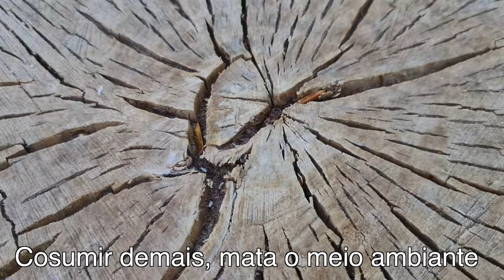Vamos salvar o mundo // Clip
Voici une musique de CapOeira écrite et interpréter par les enfants durant un .atelier.chant.

Et si tu en veux plus, ça se pass

Furrupa

🖥🤸‍♂️ Plate-forme de CapOeira en ligne 🤸‍♂️🖥
Des nouvelles vidéos tous les jours :